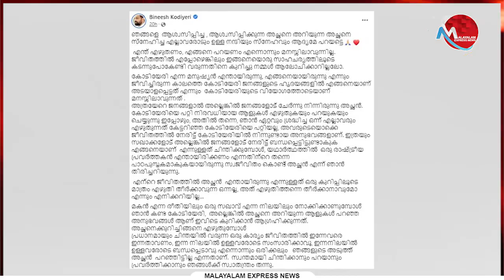ബിനീഷ് കോടിയേരിയുടെ ഫേസ്ബുക് പോസ്റ്റ് ഏറ്റെടുത്ത് സഖാക്കളും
Tag-Generator-Youtube-malayalam news-global